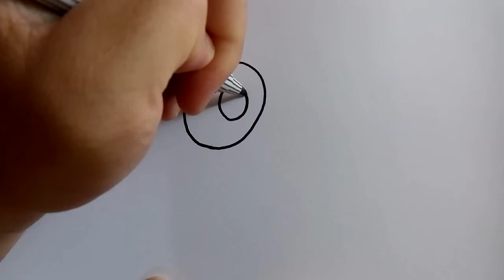วาดการ์ตูนกันเถอะ สอนวาดการ์ตูน อุลตร้าแมน ตัวอ้วน ง่ายๆ หัดวาดตามได้เลย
วาดการ์ตูนกันเถอะ วันนี้จะสอนวาดการ์ตูน อุลตร้าแมน นะครับ

เป็นการ์ตูนอุลตร้าแมนที่วาดง่ายๆ ไม่ยุ่งยากซับซ้อน เด็กๆหรือใครๆก็สามารถวาดตามได้ไม่ยากครับ